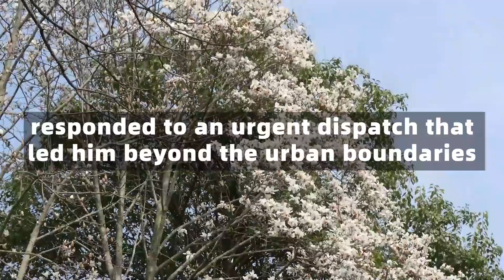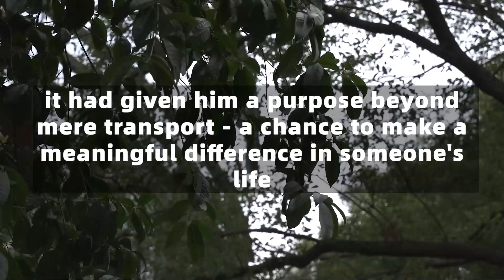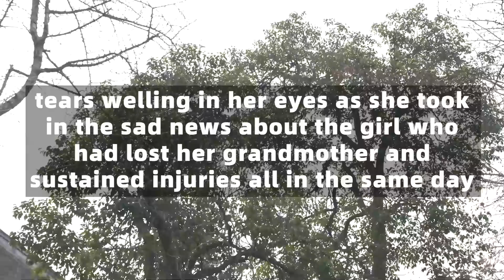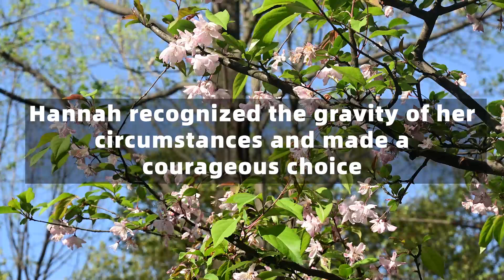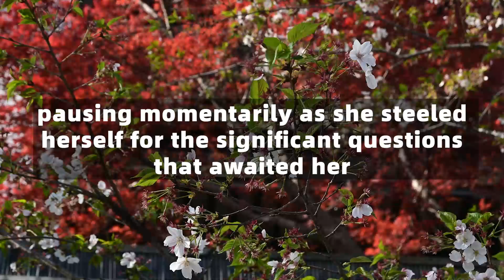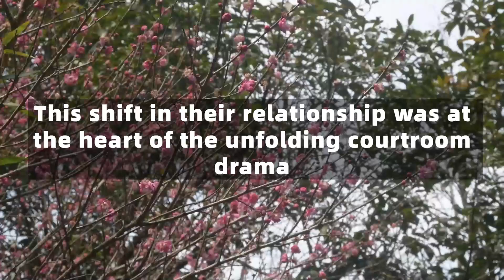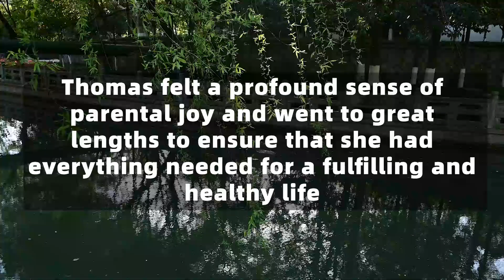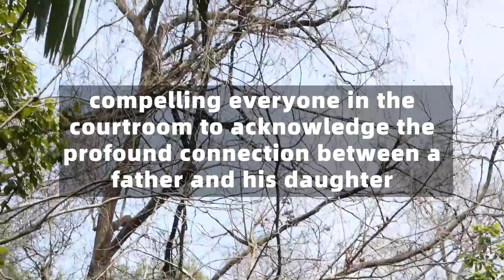Cab Driver Picked Up Little Girl, Just 5 Minutes Later, He Realized He Must Do Something To Help Her